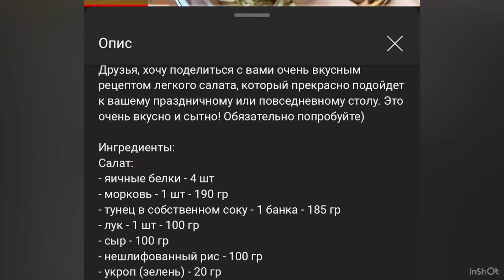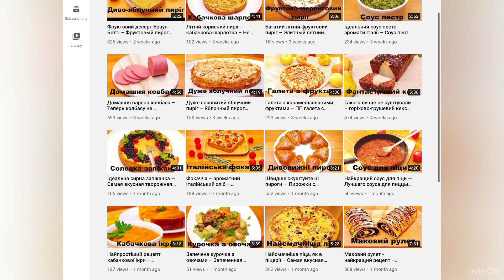СМАЧНИЙ ОБІД ЗА 30 ХВ – ВКУСНЫЙ ОБЕД ИЗ ПРОСТЫХ ПРОДУКТОВ – VEGGIES AND CHICKEN IN CREAM SAUCE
Друзі, давайте сьогодні приготуємо нереально смачний та ситний рецепт обіду з простих інгредієнтів. Все готується дуже просто і швиденько, але виглядає страва ефектно і дуже апетитно! Сім’я буде ситою і задоволеною!

Інгредієнти:
- курячі стегна – 500 гр
- картопля – 500 гр
- вершки – 200 мл
- морква – 1 шт – 200 гр
- цибуля – 1 шт – 150 гр
- вода – 100 мл
- оливкова олія (інша) – 2 ст.л.
- сіль -за смаком
- перець – за смаком
- спеції – за смаком
- лавровий лист
- зелень – за смаком – для подачі

Обсмажити курячі стегна до рум’яної скоринки на сильному вогні.
На цій пательні обсмажити усі овочі на середньому вогні 7 – 10 хв.
До обсмажених овочів додати вершки, воду, спеції та обсмажені стегна.
Готувати все разом на середньому вогні 30 – 35 хв.
Смачного!

Welcome to my Cooking with Lesia Pizhyk channel!
Friends, let's prepare an unrealistically tasty and hearty lunch recipe today from simple ingredients. Everything is prepared very simply and quickly, but the dish looks spectacular and very appetizing! The family will be full and happy!

Ingredients:
- chicken thighs - 500 g
- potatoes - 500 g
- heavy cream - 200 ml
- carrots - 1 pc - 200 g
- onion - 1 pc - 150 g
- water - 100 ml
- olive oil (other) - 2 tbsp.
- spices - to taste
- bay leaf
- greens - to taste - for serving

Fry the chicken thighs until brown over high heat.
Then fry chopped vegetables over medium heat for 7 - 10 min.
Add heavy cream, water, spices, and fried thighs to the fried vegetables.
Cook them together over medium heat for 30 - 35 min.
Bon appetit!

Поздравляю вас на канале Cooking with Lesia Pizhyk!
Друзья, давайте сегодня приготовим нереально вкусный и сытный обедиз простых ингредиентов. Все готовится очень просто и быстро, но выглядит блюдо эффектно и очень аппетитно! Семья будет сытой и довольной!

Ингредиенты:
- куриные бедра – 500 гр
- морковь – 1 шт – 200 гр
- лук – 1 шт – 150 гр
- вода – 100 мл
- оливковое масло (другое) – 2 ст.л.
- лавровый лист
- зелень – по вкусу – для подачи

Обжарить куриные бедра до румяной корочки на сильном огне.
На этой сковороде обжарить все овощи на среднем огне 7-10 мин.
К обжаренным овощам добавить сливки, воду, специи и обжаренные бедра.
Готовить все вместе на среднем огне 30 – 35 мин.
Приятного аппетита!